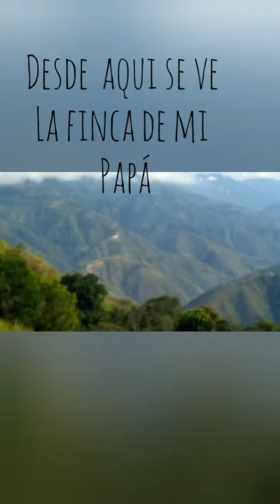Paseo1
alto de los padres